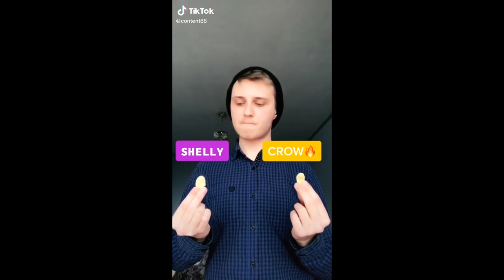Brawl Stars Tik Tok Videoları #38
brawlstars tik tok akımları
brawlstars tik tok komik anları
brawlstars tik tok 1
brawlstars tik tok videoları türkçe
brawlstars tik tok videoları komik

Brawl Stars
Brawl Stars Tik Tok